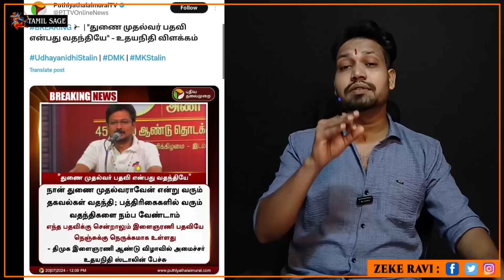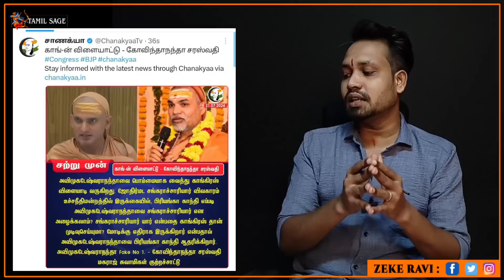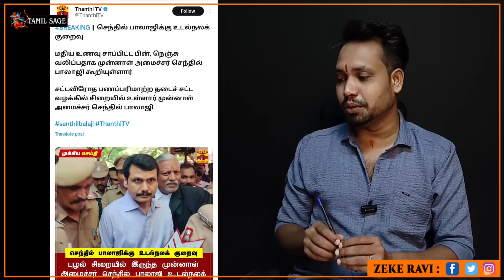ஆளுநர் 2.0 கதறும் திமுக😂 அப்போ துணை முதல்வர் இல்லையா🤣 திமுகவை நாறடிக்கும் திராவிட மூ. ப. மணி😆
ஆளுநர் 2.0 கதறும் திமுக😂 அப்போ துணை முதல்வர் இல்லையா🤣 திமுகவை நாறடிக்கும் திராவிட மூ. ப. மணி😆 செந்தில் பாலாஜியின் பரிதாப நிலை😔

Radhika
Axis Bank
Adyar Branch
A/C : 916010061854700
IFSC : UTIB0000082